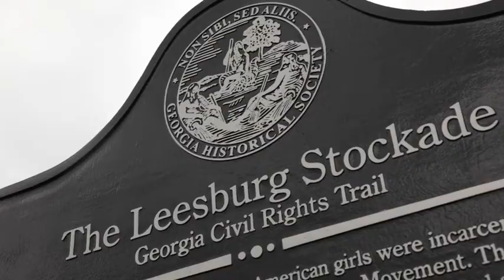MLK Celebration (2020) 🇺🇸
🔴 [Author]:
Video by Re-Essa Buckels

🔴 [Unit]:
Marine Corps Logistics Base Albany

🔴 [Location]:
Albany, Hi, United States

🔴 [Description]:
Marine Corps Logistics Base Albany designed a promotional video for the annual Dr. Martin Luther King Jr. aboard the installation. Keynote speaker for the event will be Dr. Shirley Green-Reese, a surviving member of the 1963 Leesburg Stockade girls. Marines discussed the significance of the event to the Southwest Georgia region. (U.S. Marine Corps video by Re-Essa Buckels)

🔴 [Tags]:
ceremony, Albany, MLK, civil rights, Marines, MCLB Albany, Leesburg Stockade girls, Dr. Shirley Green-Reese

🔴 [VIRIN]:
190103-M-PQ554-001